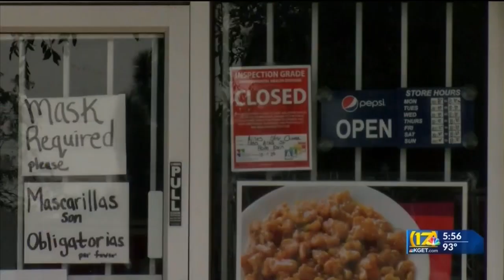Niles Star Chinese Restaurant closed due to cockroach infestation